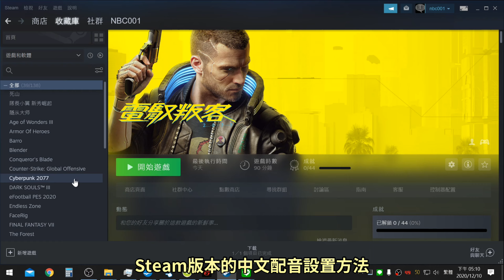電馭叛客2077 開車撞NPC頗為有趣～Steam改中文配音及AMD RX570稍微提升一些FPS的折衷設定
影片內容快轉連結／目錄（點左側時間數字就會快轉到該片段）：
00:00 開車撞路人的配音
00:22 Steam版中文配音設置方法
01:26 AMD RX570稍微提升一些FPS的折衷設定
03:02 初始主線的中文配音展示
(英配很好聽，中配還可以，可惜沒有台語)

Steam版本的中文配音設置方法
先點內容→語言→然後改為簡體中文
之後它會更新4G左右的檔案
改完後進入遊戲，如果你不習慣簡體中文，可以把字幕跟界面改為繁中